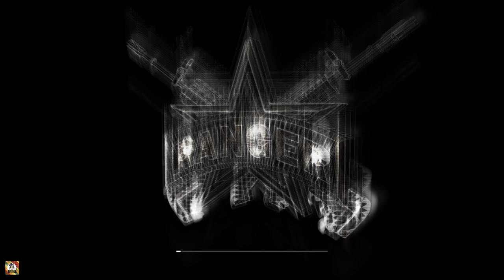CALL OF DUTY: MODERN WARFARE 2 -LOOSE ENDS- GAMEPLAY WTIH RTX 4090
"Loose Ends" is a significant and intense mission in Call of Duty: Modern Warfare 2. In this mission, players continue their role as Sergeant Gary "Roach" Sanderson, a member of Task Force 141.

The gameplay begins with Task Force 141 launching a covert operation to eliminate Vladimir Makarov, a notorious terrorist leader. Players navigate through a series of interconnected environments, including a snow-covered mountainous region and an enemy-controlled estate.

The mission focuses on stealth and tactical gameplay, allowing players to approach the objective with various strategies. They face fierce resistance from Makarov's heavily armed and well-trained security forces as they infiltrate the estate.

Throughout "Loose Ends," players experience a mix of intense firefights, stealthy takedowns, and strategic decision-making. The mission presents challenges that require adaptability and precision to overcome enemy forces and accomplish the primary objective of neutralizing Makarov.

"Loose Ends" is a pivotal moment in the game, showcasing the high-stakes nature of Task Force 141's operations and the complexity of the mission as they strive to take down a dangerous enemy. It's filled with tension, action, and a sense of urgency as players work to dismantle the terrorist threat.